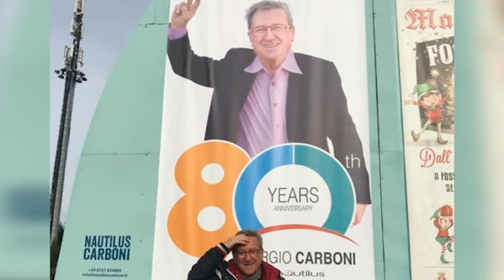Fano, Sergio Carboni compie 80 anni